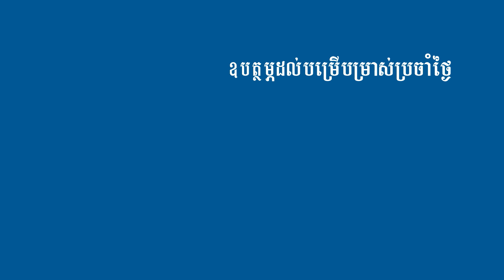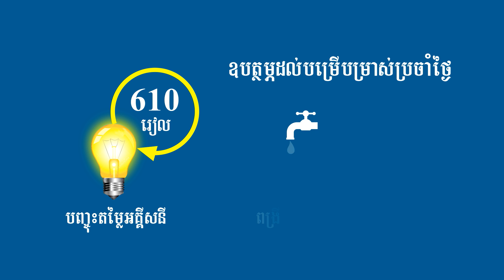Camboain Grament's Factory policy